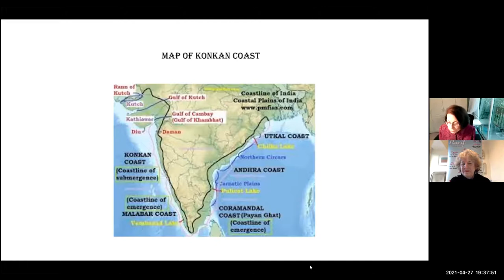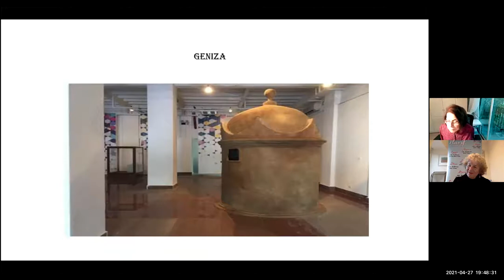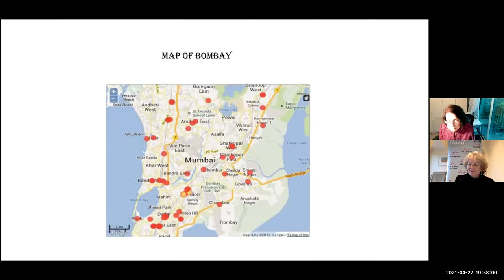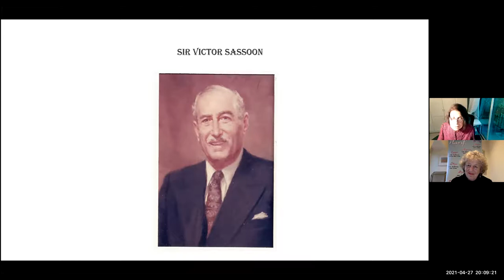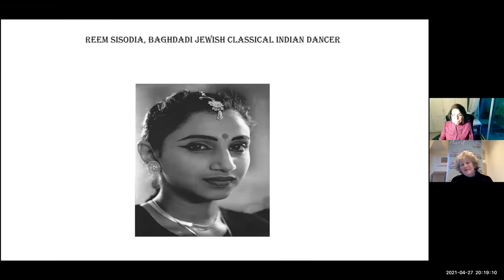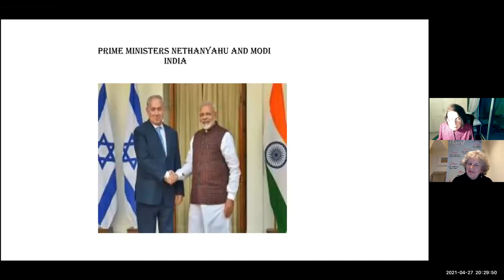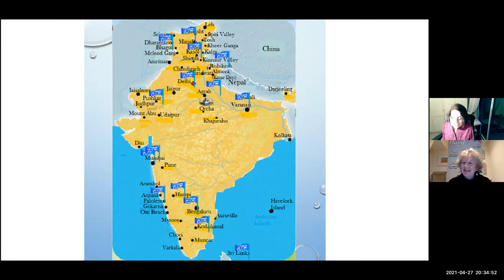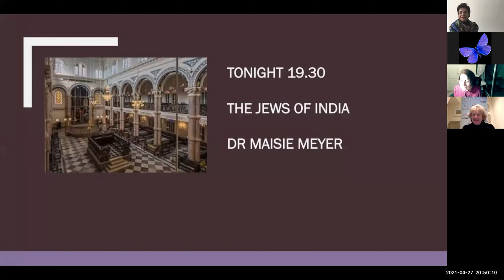The four Jewish communities of India (Harif, 27 April)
With Maisie Meyer. A virtual tour of India’s ancient Jewish communities: Bene Israel and Cochin Jews, Baghdadi Jews in Bombay and Calcutta, and the much smaller groups of Bene Manashe and Bene Ephraim.